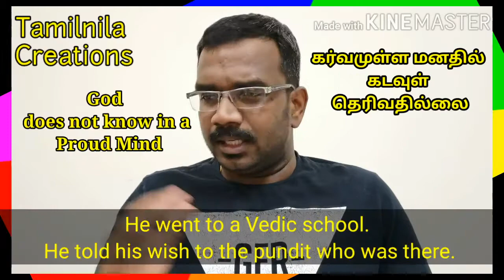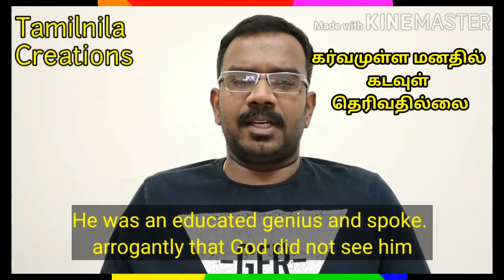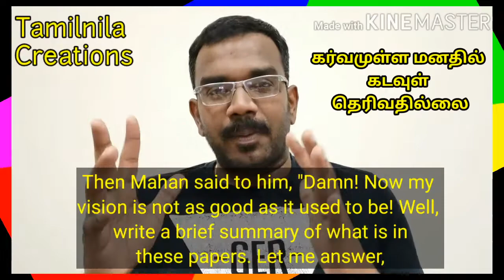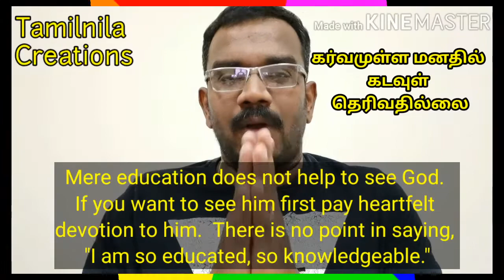இறைவனை அடைய தடுக்கும் குணம் I How to reach God? I How can I reach God ? I Tamilnila Creations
Welcome to Tamilnila Creations
This story tell about How we can reach God and Which character is abstract to reach God.
இறைவனை அடைய தடுக்கும் குணம் I God does not know in Proud mind I கர்வம் நீக்கு I Tamilnila Creations